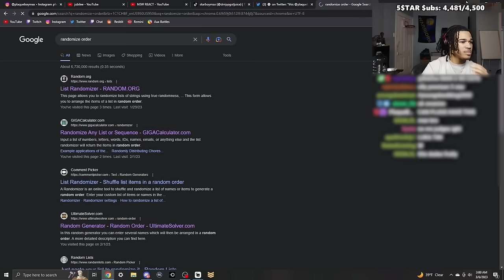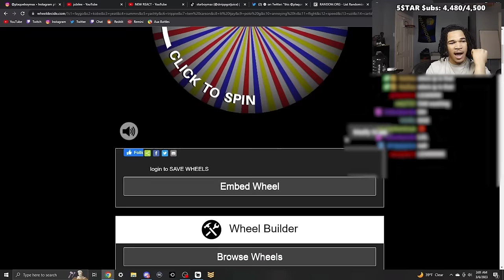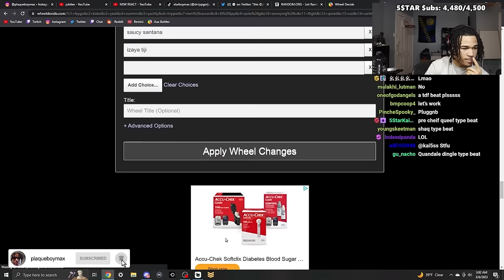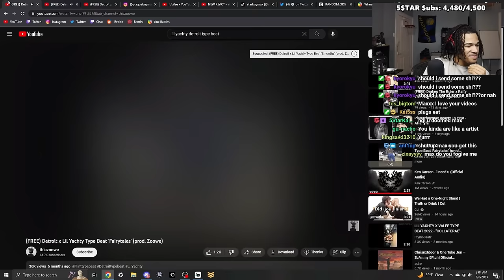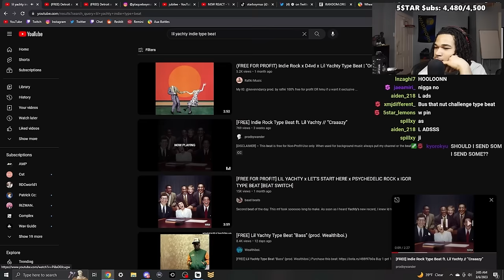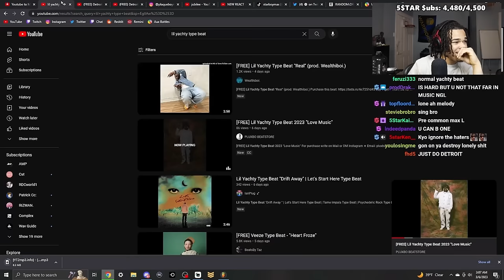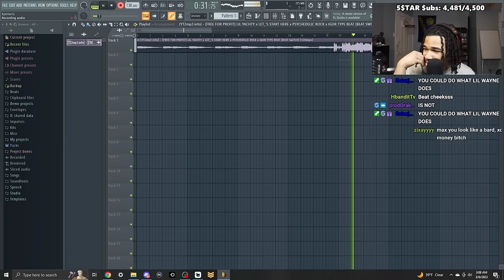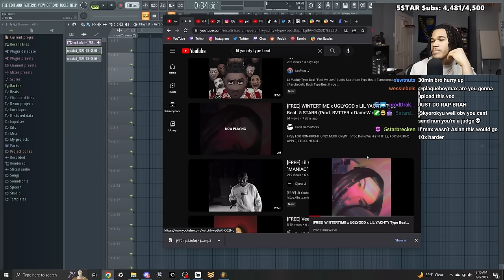Plaqueboymax Who Can MAKE a Better SONG With Random Type Beat